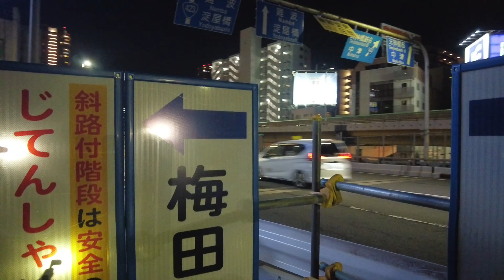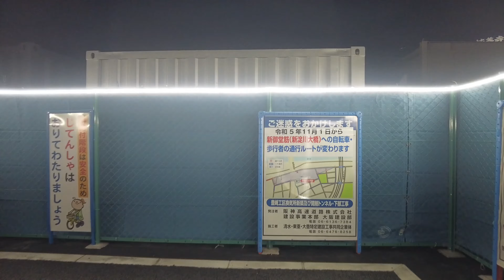工事中の新淀川大橋の南側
🚔Patrol Japan